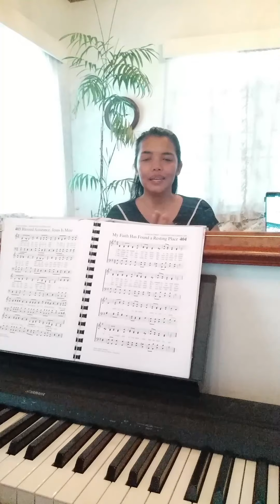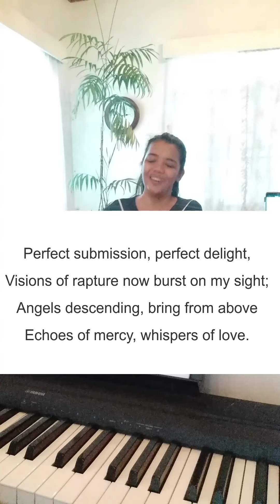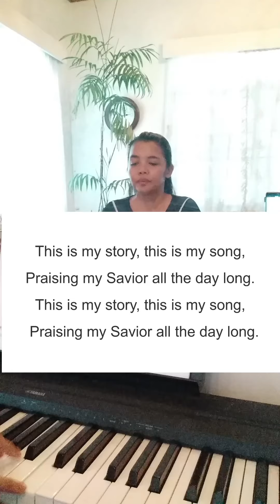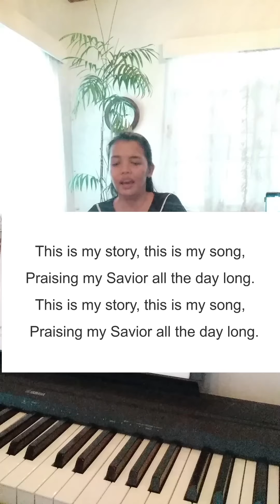F. Crosby | Blessed Assurance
FEBIAS Faculty & Staff Virtual Prayer Meeting 2020